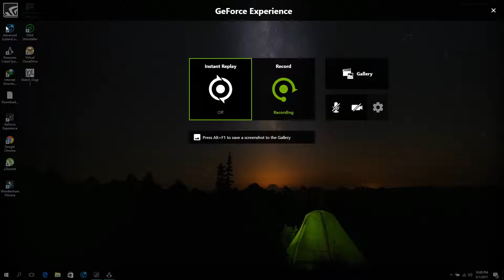Assassin's Creed Syndicate part 14